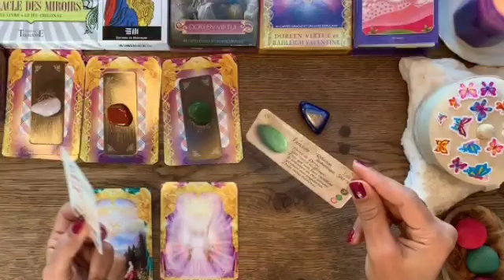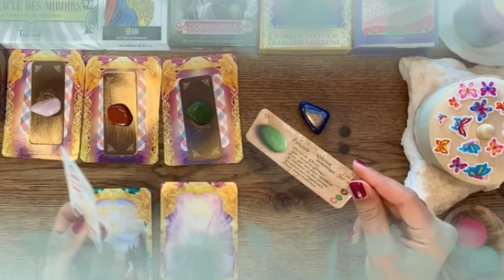برج العذراء ♍ فضيحة و فاجعه و كارثه و مصيبه كبيرة فوق ما تتوقع يا عذراء😱